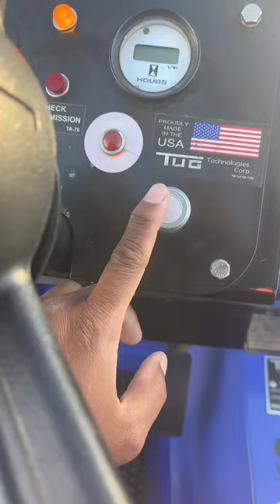Day in the life of a ramp agent - Bag Runner